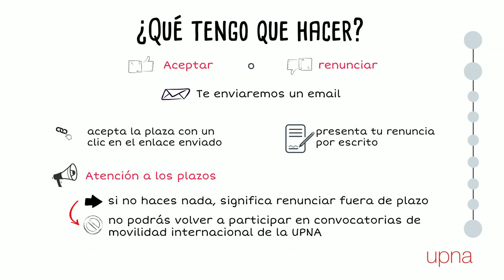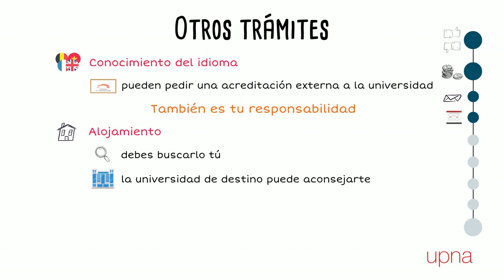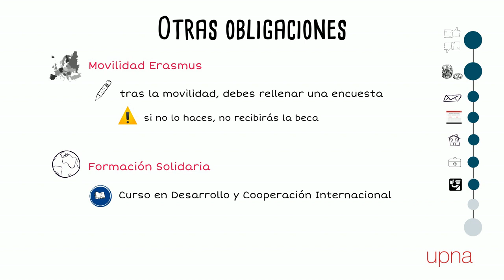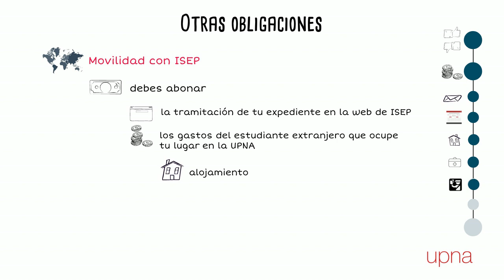¿Vas a participar en un programa de movilidad de la UPNA? ¡Enhorabuena!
Te contamos qué tienes que hacer una vez que has sido seleccionado para participar en un programa de movilidad de la UPNA. Sigue los consejos y pide ayuda si la necesitas.
¡Feliz estancia!